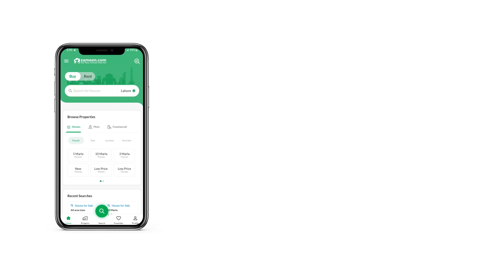5.3 MARLA COMMERCIAL PLOT FOR SALE PHASE 3 DHA ISLAMABAD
IDEAl HIGHTED LOCATION OF DHA3 ( Ex Serene City)
8th Avenue
Near to Main Gate Towards Japan Road
Direct Deal with Owner
5 Plazaz are also under Construct on Same Place
Don't Delay to avail Best investment Opportunity
For Sale / Purchase/ Assessment of Your Dha Islamabad property  Contact Freely ATIF & ASSOCIATES